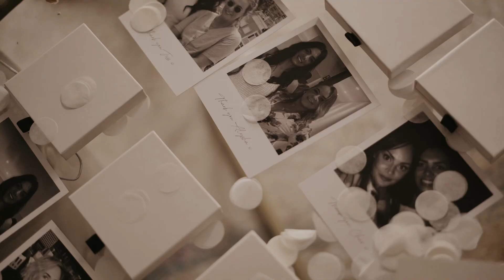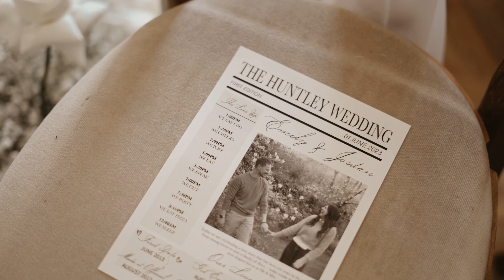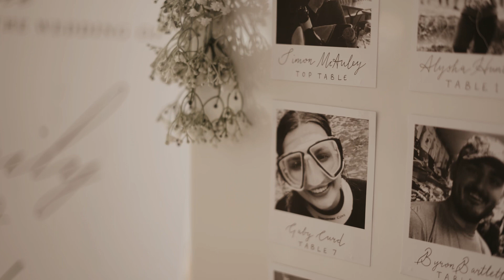E m i l y + J o r d a n | The Peartree Purton Wedding Film